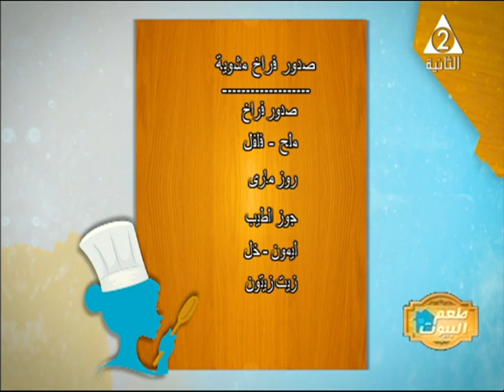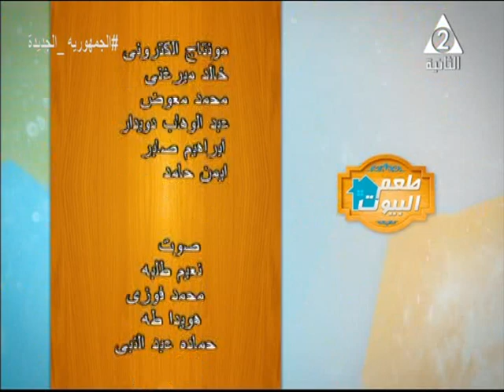بطاطس مكعبات وارز بالشعرية وصدور فراخ مشوى والحلو حلوى المعلقة ..مطبخ زينة بطعم البيوت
حلقة الاثنين 2 يناير 2023

الضيف/ الشيف: علا_فتح الباب

تقديم: دعاء_عبد المجيد